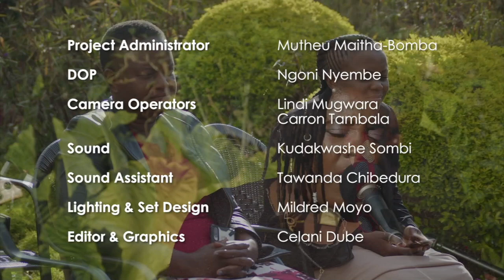Nasibo with Bluffhill Jams!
This week we feature mbira player, songwriter, singer, percussionist, dancer, Nancy Nasibo Mutize performing for BluffhillJams. Inspired by the likes of Nina Simone and Chiwoniso, Nasibo is a soulful singer believes in releasing her emotions and singing her pain through music.